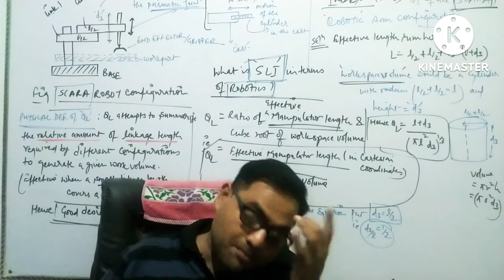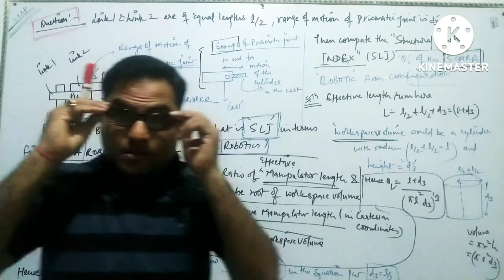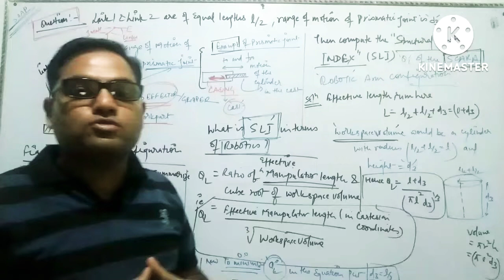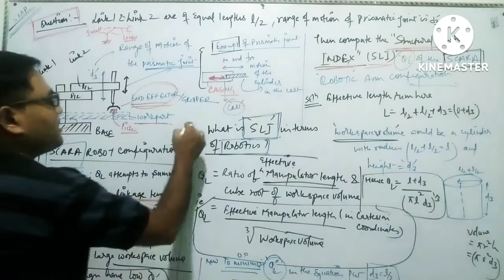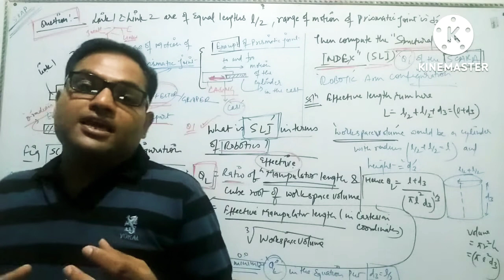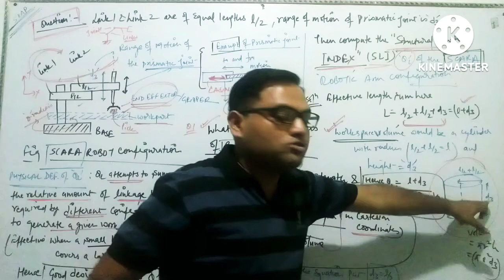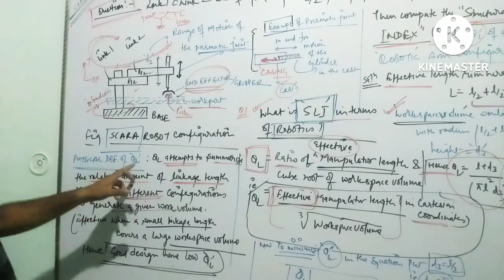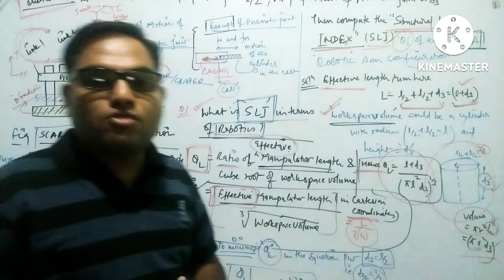A problem on Robotic Work Envelope of SCARA Robotic Arm Configuration - solved by Dr.Abhinav Srivast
A problem on Structural length index ( QL) of SCARA Robotic Arm Configuration - solved by Dr.Abhinav Srivastava ( Phd- Robotics Engineering) under the aegis of SKAP ROBOTICS CENTER's Online Classroom Program.